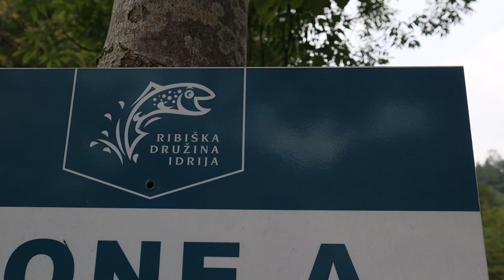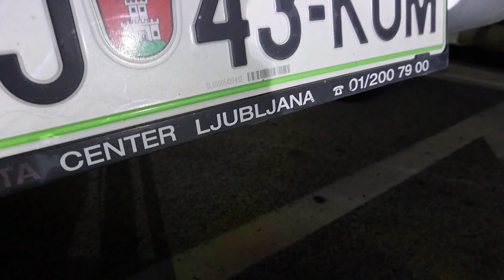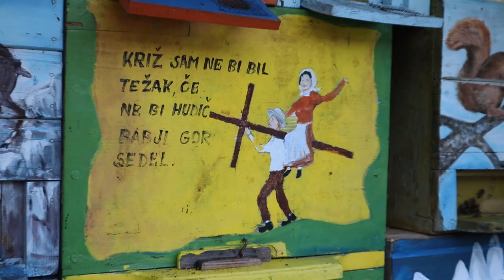Fly Fishing Idricja River + EPIC Slovenia Pocket Water Session!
Ieva and Andy hit the world famous Idricja Valley in Slovenia, fly fishing in search of the fabled marble trout. The Idrijca fly fishing is incredible, and fly fishing Idricja as a whole is an incredible experience, with a good chance of a Slovenia Marble Trout. With lots of rainbow trout too it turns out to be a good days fishing, but can they crack the marble trout code?

Learn how to fly fish with the IB & Andy Fishing channel, your beginners guide to fly fishing for trout. With loads of tips on river fly fishing for beginners, UK Grayling fishing, how to catch trout in a river, how to euro nymph,  euro nymphing techniques and much more. With some of the best UK fly fishing videos for UK fly fishing techniques, IB & Andy show you how to catch grayling & trout from rivers.

Dry Fly Rig:

Brook 10' 4# - eBay

Traxion 3 Reel- eBay

Brook Fly Line - eBay

Traxion 1 Reel - EBAY

Indicator Tippet

Tippet Material

Breeze Zip Hoodie - AMAZON

X20,000 Waders: AMAZON

X-FORCE Wading Boot: EBAY

Kaitum Sling Pack: - AMAZON

We Film With The Following:

Apeman A80
Ieva's Phone
Andys Phone
Main Mic
Lavel Mic

Thanks for the sick music to:

Huge shout out to Hooksounds.com for the the epic tunes!